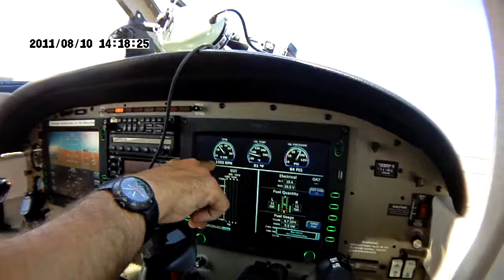PA 28 Avidyne EFIS start up